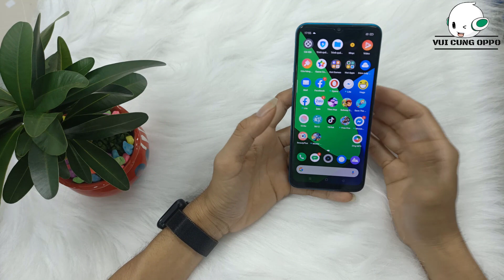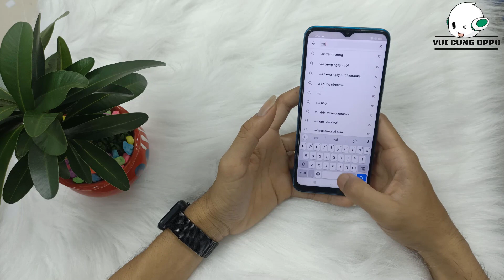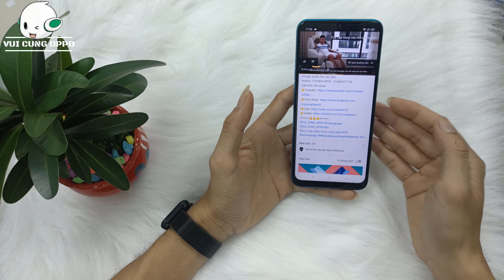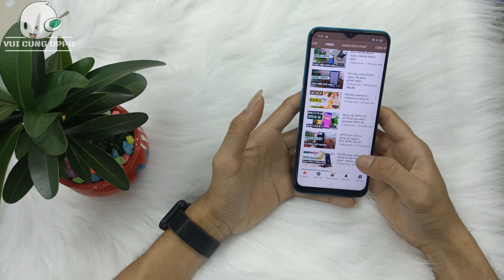Realme C3 tự động tắt nguồn | Realme C3 automatically power off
👉 Các tính năng căn bản đơn giản, mà đôi khi chúng ta không để ý. rất là tiện ích cho bạn khi sử dụng. Hãy xem clip để cùng nhau trải nghiệm các chức năng căn bản thú vị.
📽️🎥📽️ Video đề xuất :
© Bản quyền thuộc về VUI CUNG OPPO
© Copyright by VUI CUNG OPPO ☞ Do not Reup